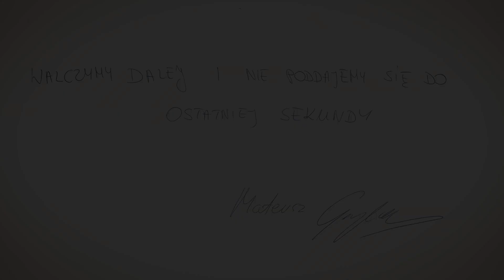Nowy kontrakt!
Mateusz Grzybek przedłużył umowę z naszym klubem!